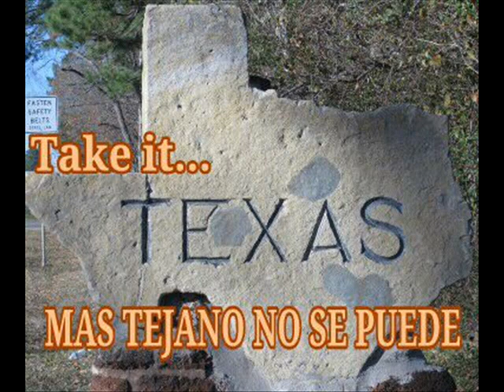Regalame tu corazon-desperadoz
Take it conjunto. Mas tejano no se puede!!!